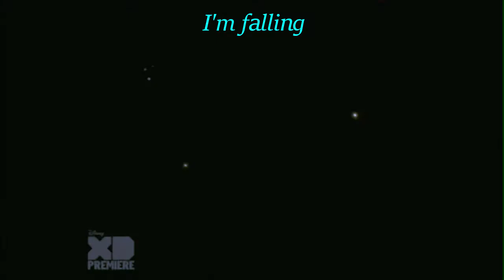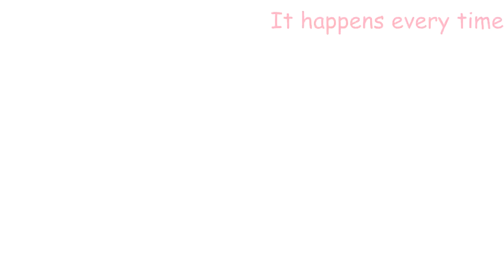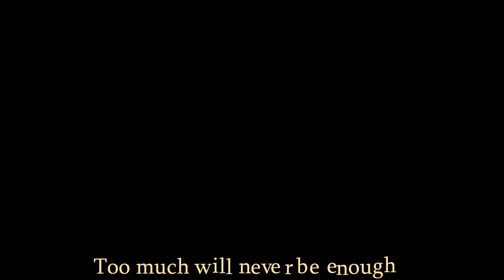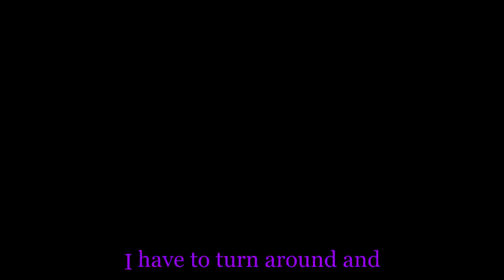Too much AMV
Your Lie in April, SVTFOE, Toradora, Lovely Complex, Nagi no Asukara